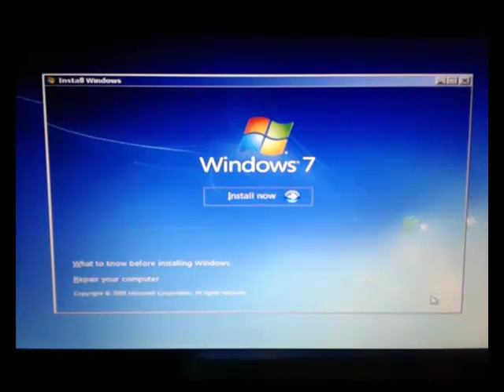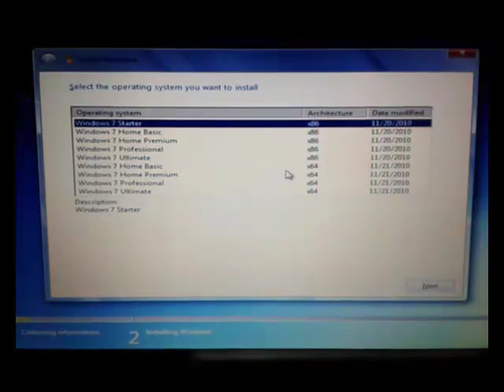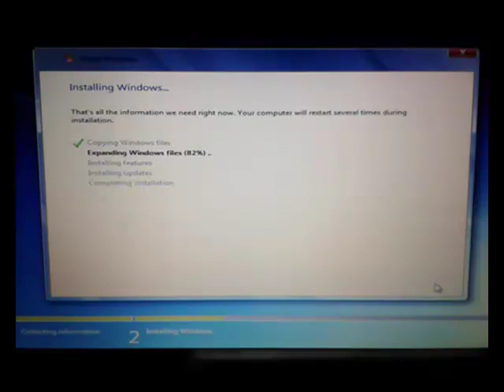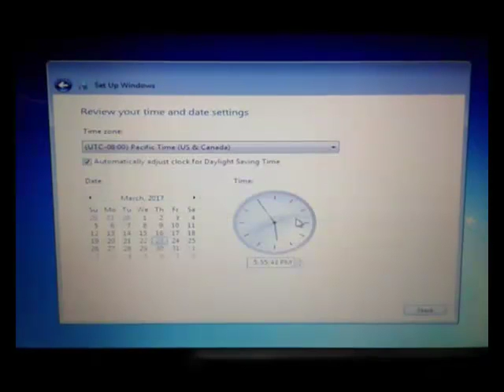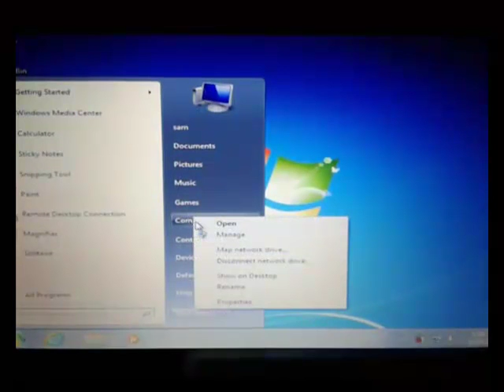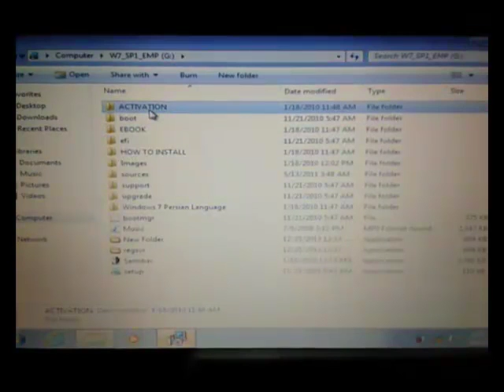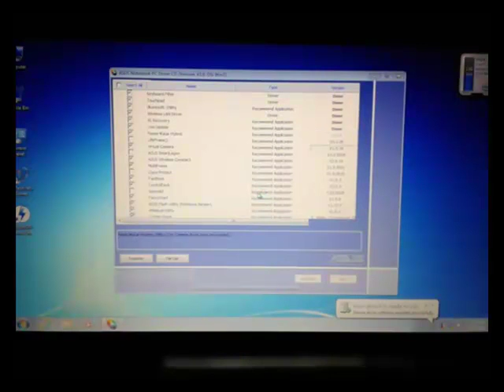نصب ویندوز سون با فلش قسمت 2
فلش را به سیستم متصل کرده و کامپیوتر را روشن میکنید. قبل از اینکه سیستم راه اندازی شود (ESC) را فشار داده و بوت را از طریق فلش انجام می دهید. یا اینکه از طریق بایوس تنظیمات بوت را بر روی فلش قرار دهید البته اول باید گزینه فلش را از طریق بایوس به روش های دیگر بوت اضافه کنید. بایوس سیستم ها کمی با هم متفاوت است حتی کلید ورود به بایوس هم در سیستم ها، متفاوت است . با سرچ در نت می توانید کلید مربوط به بایوس سیستم خود را بیابید. بعد از نصب ویندوز که ده تا پانزده دقیقه زمان میبرد سی دی درایورهای سیستم را وارد کامپیوتر کرده و درایورها را نصب کنید بعضی برند ها دریورها را به طور خودکار نصب می کنند و بعضی برندها نیاز به انتخاب وتایید شما دارند.اگر هم کامپیوترتان سی دی نصب درایور ندارد میتوانید از طریق سایتی که مربوط به سیستم تان است، آنها را دانلود کنید. البته سی دی نصب درایورها در بازار موجود است که بر روی بیشتر سیستم ها اجرا میشود.